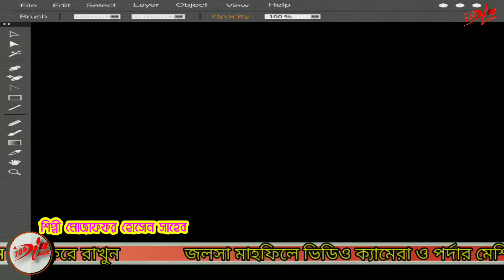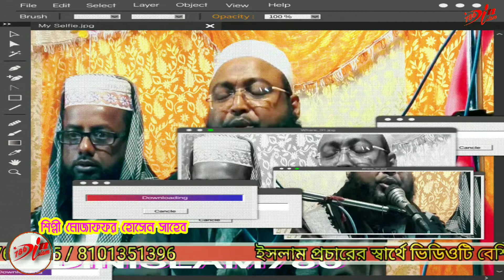Mojaffar gojol 2021| মোদের পিতাজি মোদের তরে করেসে দীনা | সম্পূর্ণ নতুন গজল নতুন সুরে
Mojaffar gojol
,Mojaffar gojol 2021,
মোদের পিতাজি মোদের তরে করেসে দীনা,
সম্পূর্ণ নতুন গজল নতুন সুরে
,Mojaffar gojol 2021|
 সম্পূর্ণ নতুন গজল নতুন সুরে,Mojaffar,gojol 2021
,মোদের পিতাজি,নতুন গজল,
2020 gojol new,2020 gojol,dinislam786,
Dinislam786
,islamic song,
bangla gojol